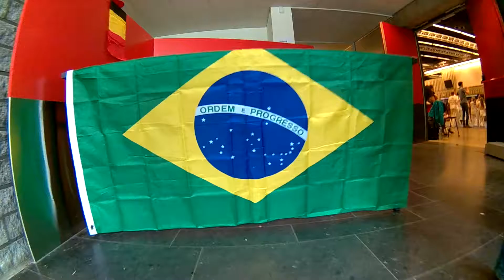Capoeira Interação Kids Workshop Genk 2016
Capoeira voor kinderen vanaf 5 jaar.
Elke maandag, dinsdag, woensdag en donderdag van 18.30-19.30uur.
In Eindhoven, Geldrop en Genk.
Capoeira Kids Eindhoven
Capoeira Kids Geldrop
Capoeira Interacao Genk